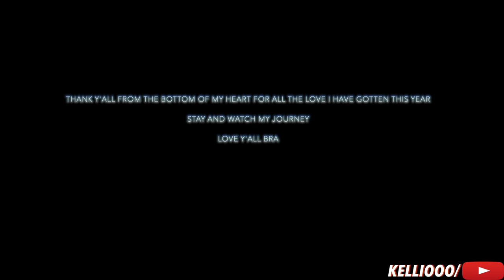MERRY XMAS.....ONE WISH!!!!!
Nobody can fw us and the movement